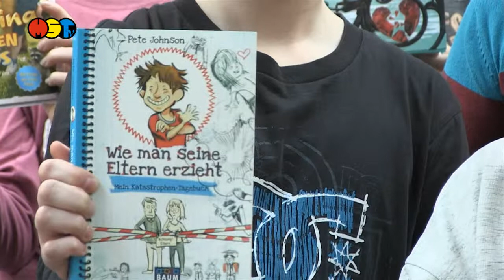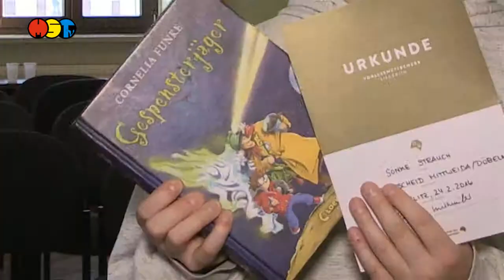Vorlesewettbewerb in Rochlitz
Der Vorlesewettbewerb in Rochlitz startete am 24. Februar in eine neue Runde. Veranstaltet von der Bibliothek Rochlitz trafen sich an diesem Nachmittag die besten Vorleser der 6. Klassen im Rochlitzer Rathaussaal. 13 Jungen und Mädchen aus den Landkreisen Rochlitz, Mittweida und Döbeln Lieferten sich ein heißes Leseduell.
Dieser Wettbewerb des deutschen Buchhandels zählt zu den größten Schülerwettbewerben. Rund 600.000 Schüler beteiligen sich jedes Jahr daran. Die Jury bewertete die Vorleser in den Kategorien Lesetechnik, Interpretation und Textauswahl. Jeder Schüler hatte sein Lieblingsbuch dabei und je 3 min Lesezeit um die Jury von sich zu überzeugen. Im Anschluss zog sich die Jury zur Entscheidungsfindung zurück. Alle Teilnehmer erhielten eine Urkunde und einen Buchpreis. Letztlich entschied sich die Jury für 2 Gewinner. Damit ein 1. Sieger gekürt werden konnte, lasen die beiden Favoriten noch einmal und traten in der Finalen Runde gegeneinander an.  Der 11 jährige Sönke Strauch aus Leisnig überzeugte und gewann Vorlesewettbewerb.